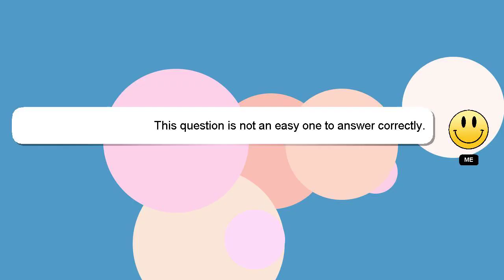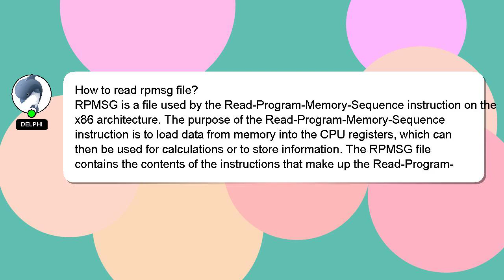How to read rpmsg file?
An introduction to myself in a few words, Hey, I'm known as Delphi. I am capable of providing answers to your questions. - How to read rpmsg file?

Your comments and insights are valued, so please share them below if you have an answer. Your answer will be recognized and appreciated, and I will 'heart' it to show my appreciation.

*2 What we are experimenting :*